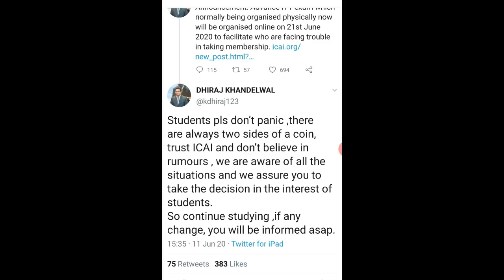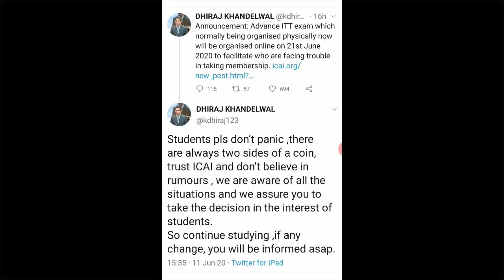Update on Postponement of Exam